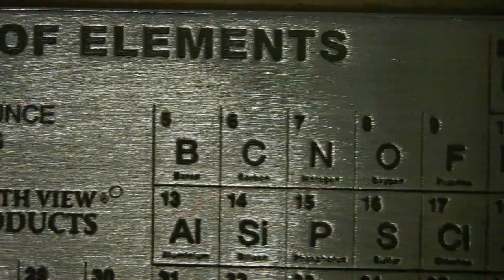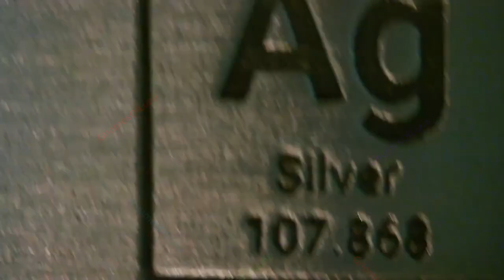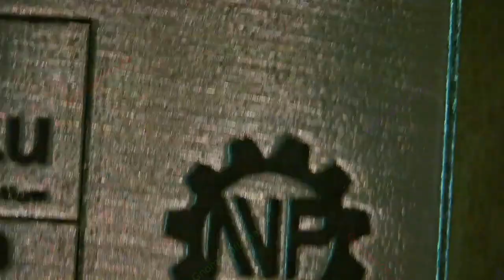Refilmed: Periodic Table Silver Card / North View Products / Music By A Redacted Hero: The Elements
My original filming of this was bad, really really really bad. So I wanted to true it up to be fair. I haven't filmed many silver cards before, and now I know what I need to do to make it look tolerable (like this), and what I need to do to make it look great.

Music contributed by a Redacted Hero, an updated version of a Tom Lehrer song.

Title: The Periodic Table Card
Mint: North View Products
1oz Silver Card

Periodic table on a silver card, with Au featured prominently.